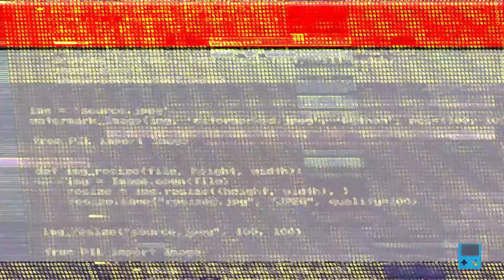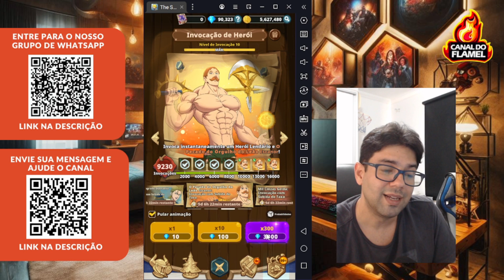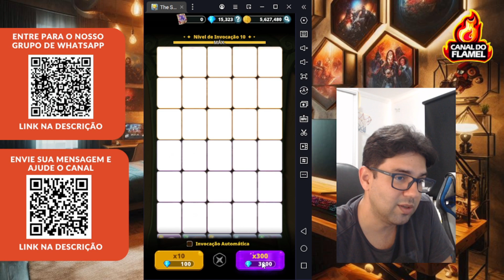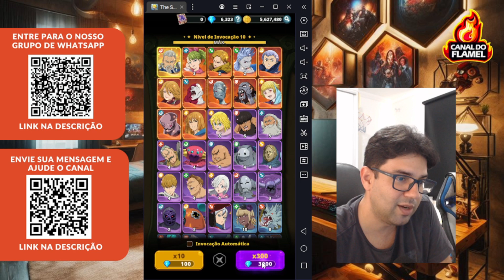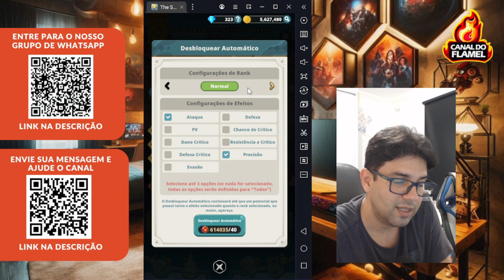GASTANDO TUDO NO ESCANOR | PARTE 02 | THE SEVEN DEADLY SINS: IDLE ADVENTURE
=== ENTRE PARA NOSSO GRUPO DE WHATSAPP ===